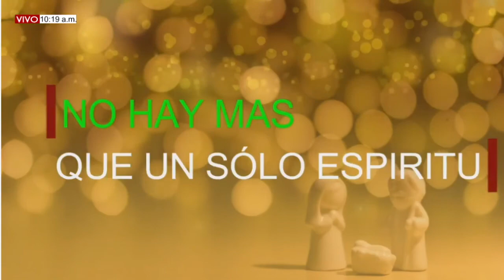FE Y ACTUALIDAD Jueves, (23/12/2021) P. JEAN C. YEPES